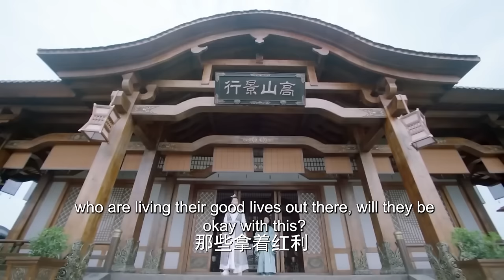MULTISUB《风月令/The Snow Moon 》 10💋圣女因宝藏秘密被多方势力追杀，王府少爷化身天外侠客救其于危难之间💐两个毫不相关的人从此有了羁绊🤳 # 张彬彬#林依晨#李沁《风月如雪》